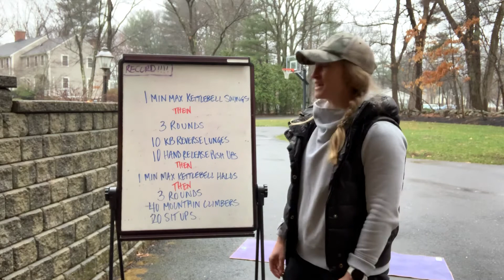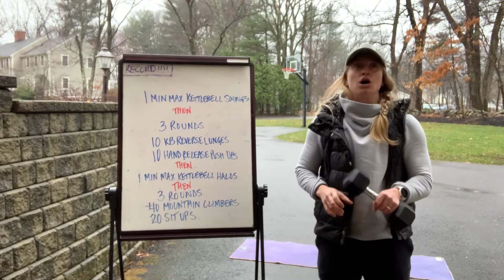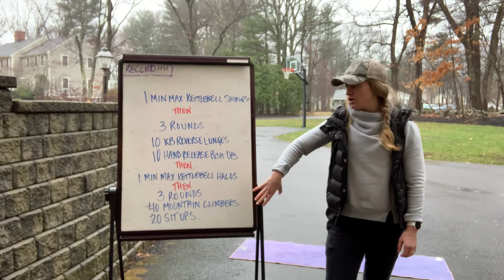2020.03.30-MON-WOD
Believe It